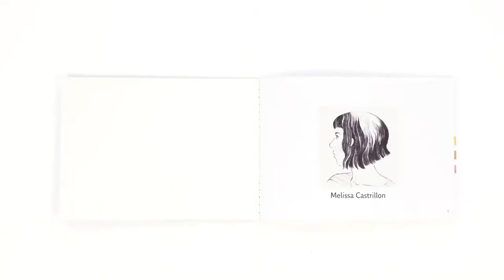DJECO - Fantasy forest - coloring 3D (DJ08652)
Children follow the artists' designs to colour in the 4 pictures, then put on the 3D glasses: the result is incredible, the illustrations come to life!